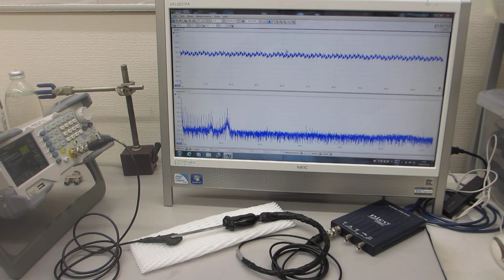超音波プローブのオーダーメード対応－－超音波の圧電素子を調整する技術の応用－－超音波プローブの伝搬特性テスト（超音波システム研究所）